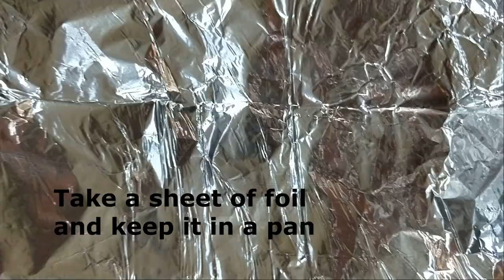bbq | chicken | steak | pepper | food | chicken recipes | mashed potato | chicken breast | easy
Spice up your meals with an easy to make restaurant style 2 ways Chicken steak recipe | Easy Chicken steak in bbq sauce and pepper sauce | Enjoy homemade chicken steak with mashed potato and sauted veggies on the side